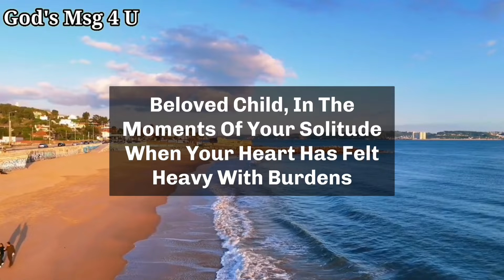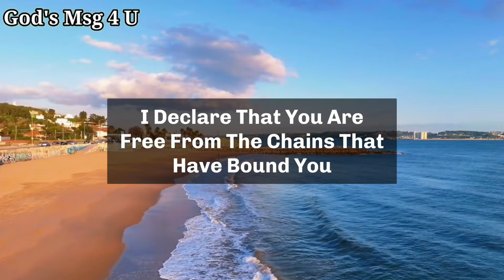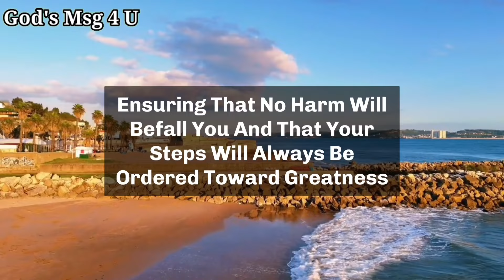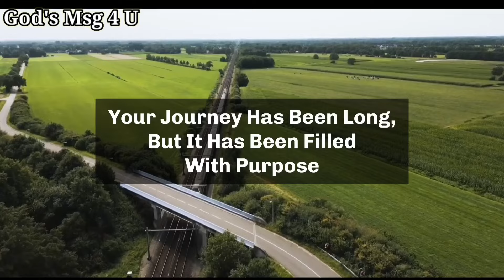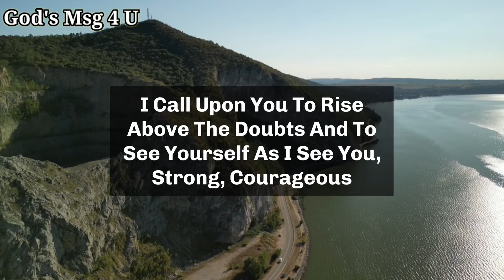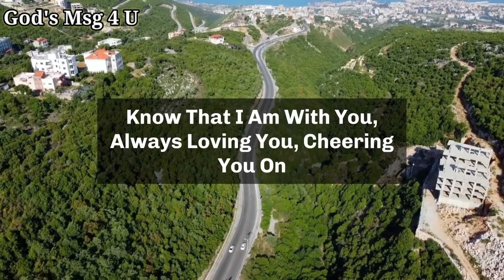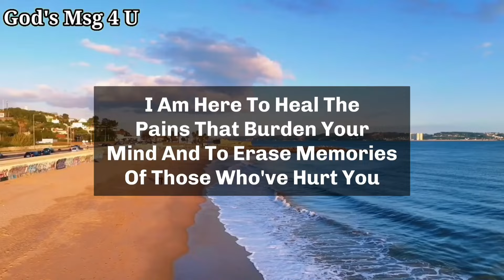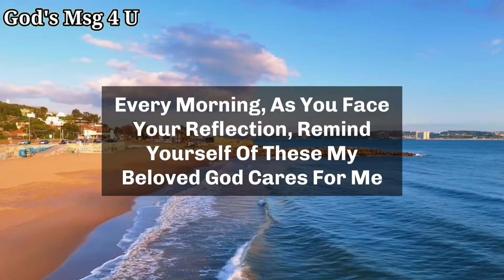GOD IS SAYING, YOUR HEAVENLY FATHER WANTS TO TALK TO YOU IMMEDIATELY. DON'T IGNORE.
11:11💌God says, Someone is planning to put you in Jail...🌈Angels Message✝️Gods Message 1111 Share 💌 This Gods Divine Message With Your Family 👨‍👩‍👧‍👦 And Friends As Well As Those Who Need Guidance From The Universe. 🌌 stay tuned ☺️🥰 Infinite love and Gratitude ❤️🙏 BE HAPPY and Spread Happiness😊🥰 ❤️🌼Thank you🌼❤️🌼🧚 take care😄☺️ ▬▬▬▬▬▬▬▬▬▬▬▬▬▬▬▬▬▬▬▬
This Video Includes All These Searches 👇
1.God message for me today
2. God message for me
3. God message
4. God's message
 5. God message for you
6. Message from god
7. God's blessings message
8. Jesus message
9. God's message for me today
10. God message tarot
11. God's message for me
12. God's message today
13. Message of god
14. Sermons
15. God's message for you today
16. Motivational
17. Message from universe
18. Urgent message from god
19. Universe Message
20. Faith quotes
21. Jesus quotes
22. Church
 23. Joel Osteen
 24. Bible quotes
 25. Bible message
26. Quotes god
27. God's Motivation
28. Bible god quotes
29. Life quotes
30. Faith god quotes
 31. Christian Motivation
 32. The Lord Helps
33. God Helps
34. Grace for purpose
35. Jesus Status and Quotes
36 God's msg 4 u